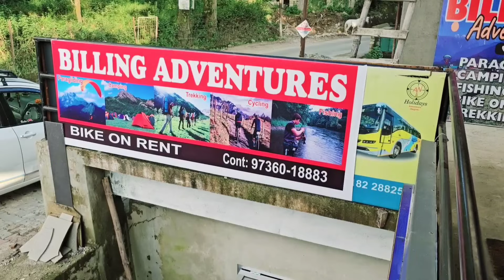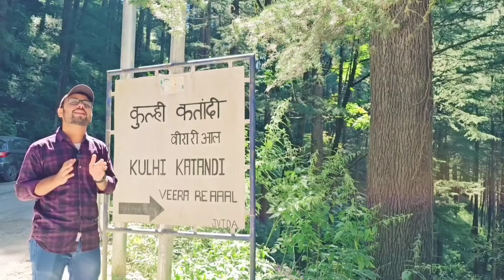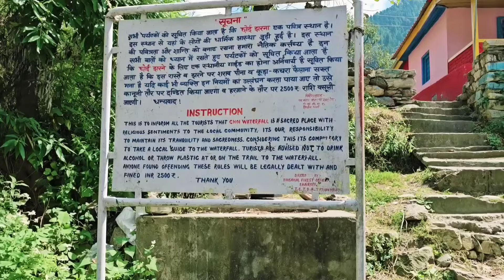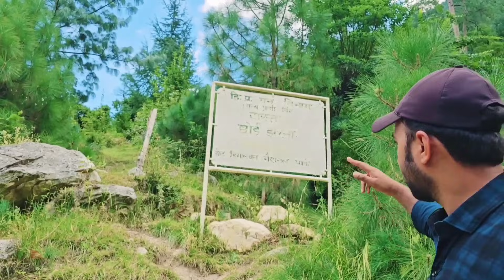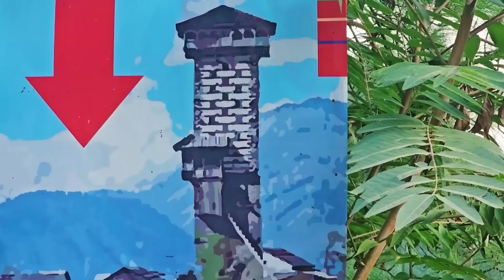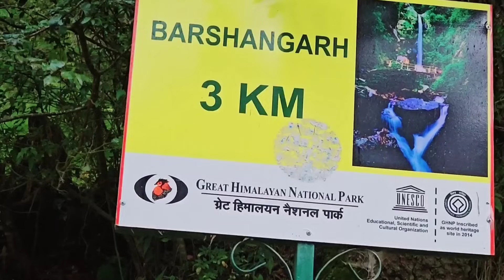Himachal tour package | Mcleodganj Dharmashala | Bir Billing | Tirthan valley | Jibhi | Sainj Valley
Himachal Pradesh tourist places | Best tourist places of Himachal Pradesh | Himachal pradesh me ghumne ke sthan
Paragliding in Bir billing

Top 10 Beautiful places near manali | Beautiful tourist places to visit in Jibhi , Himachal pradesh | Tirthan Jibhi Kasol Tour Package | Tirthan valley himachal pradesh | jibhi tirthan valley | places to visit near Kullu Manali

Tirthan valley and tirthan river,
Gushaini Village,
Great Himalayan National Park, or GHNP,
Chhoie Waterfall,
Jalori Pass,
The Raghupur Fort,
Serolsar Lake,
snow mountains,
Shringi Rishi,
Chehni Kothi,
Beautiful Valley view,
Jibhi waterfall,
Mini Thailand,
Baijnath mahadev temple
Shangarh
sainj valley

Owner name vishu Kumar sir
Co owner name Khadija mam
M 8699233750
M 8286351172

and when you contact, tell my Name Aagam Singh Sisodiya to them may be you get some benefits 😃☺️

Tirthan Valley is located in Kullu District of Himachal Pradesh. Tirthan Valley derives it's name from river 'Tirthan' which has formed this beautiful valley. Full of beautiful forests and wildlife, this valley is also considered as a gateway to the famous 'Great Himalayan National Park'.
This offbeat destination, will surprise you with it's peaceful surroundings, where you can still witness some of the traditional Himachali ways of living, including beautiful, yet old villages which are still trying to preserve their culture and heritage.